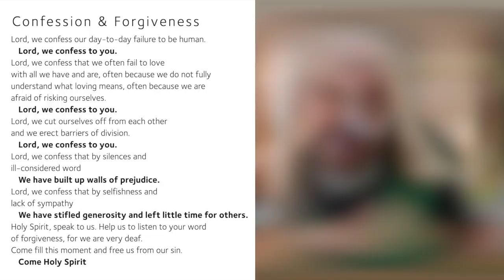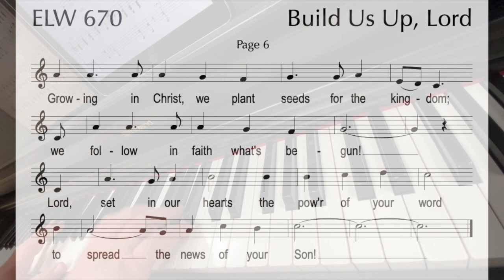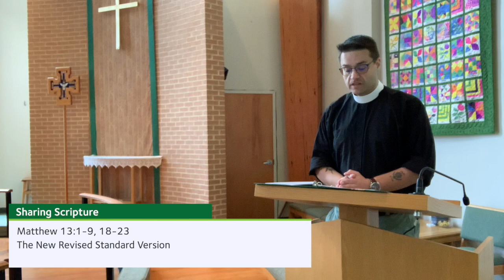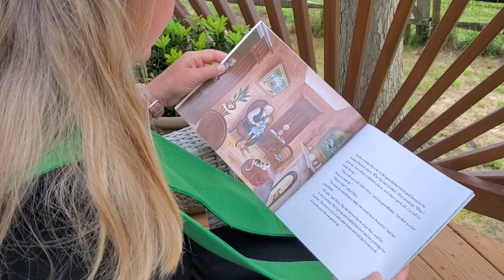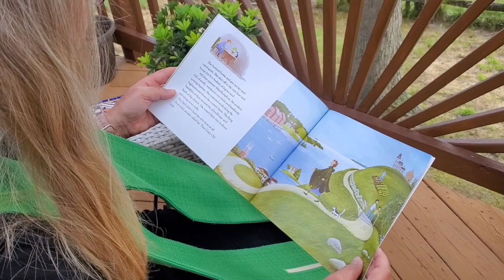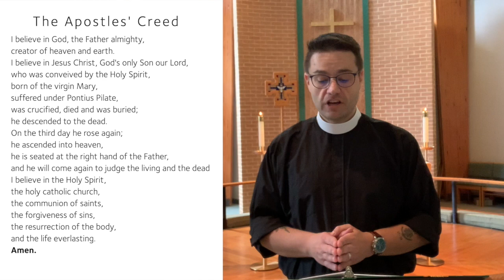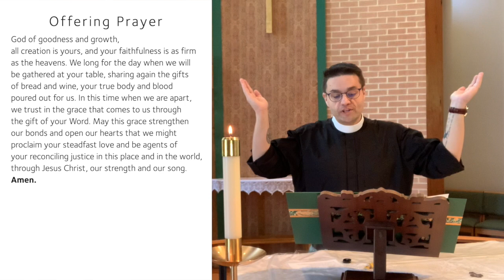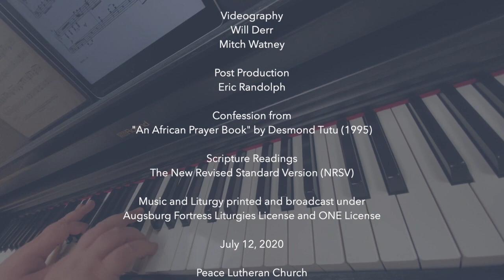Service of the Word | July 12, 2020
Season after Pentecost

The Rev. Shannon K. Anderson, Pastor
Eric Randolph, Youth & Family Minister
Will Derr, Minister of Music

Peace Lutheran Church is a Reconciling In Christ congregation of the Evangelical Lutheran Church located at 401 Smallwood Drive in Waldorf, Maryland, USA.

All music reprinted and broadcast under Augsburg Fortress Liturgies License SAS005184 and One License A-728127